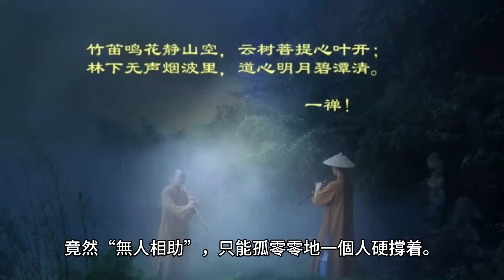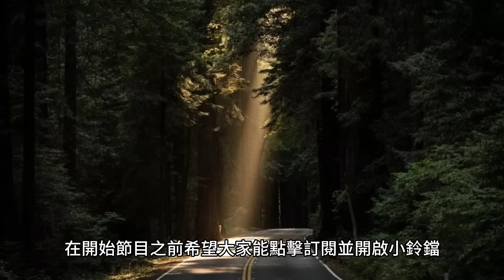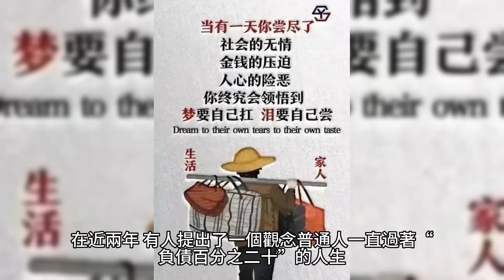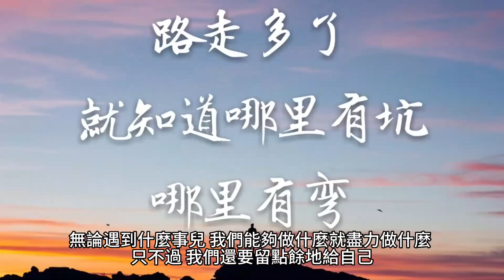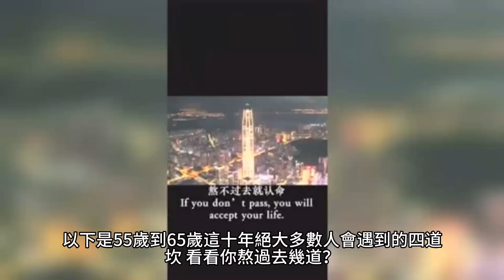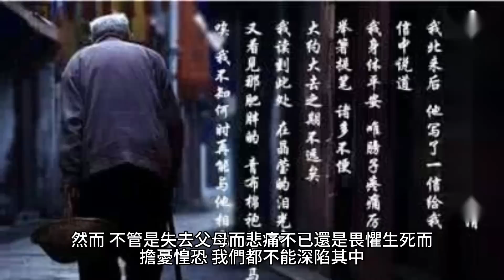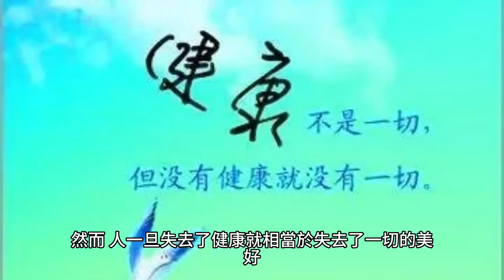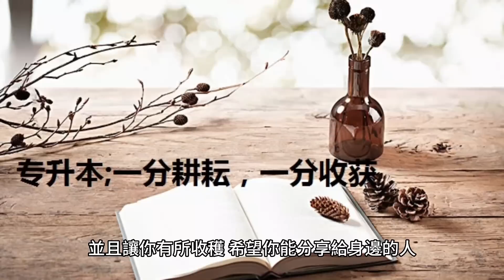解讀生命的掙扎期，55歲到65歲這十年，為何被稱為人生最“黑暗”的時刻？能熬過這10年的人，晚年都活得很幸福。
很多中年人活不過49歲，這是現實的問題。而很多中老年人到不了59歲，無法安穩退休，這也是一個大問題。

更重要的是，哪怕我們順利退休了，那我們的晚年就一定能安穩嗎？大多人一退休，身體就出現問題了。大多人一上了60歲，病痛就頻頻發生。

精彩視頻：

教育失誤的代價：普通家庭為何陷入富養孩子的困局？為何富養孩子成為普通家庭最大的教育失敗？揭秘背後的真相！

為什麼你會和錯的人結婚？因為你不知道什麼是理性婚姻、羅曼蒂克婚姻 、心理學婚姻的區別！要婚姻幸福記得看完哦！

10種自我增值的習慣，一定要逼自己養成。人不是優秀了才有好習慣，而是有了好習慣才成就了優秀的自己。